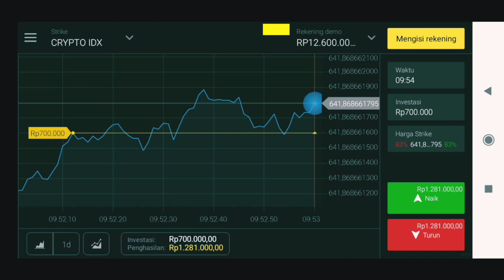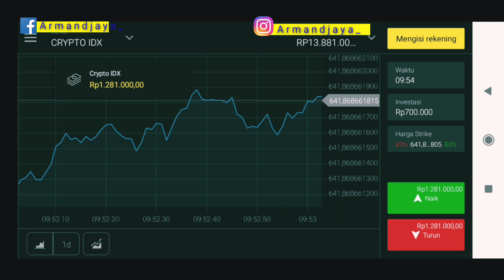Cara menghasilkan uang dengan Android || BINOMO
Ingin dapet uang dari internet seperti saya tadi silahkan Daftar di BINOMO dan dapatkan 1000$ untuk akun demonya disini

Di video Tutorial kali ini yaitu, Cara treding Binomo  di Android,  hanya 2 - 3 menit Anda sudah bisa mendapatkan uang dengan sangat cepat.

lebih jelasnya silahkan simak videonya Tanpa diSkip yah 😊

semoga bermanfaat